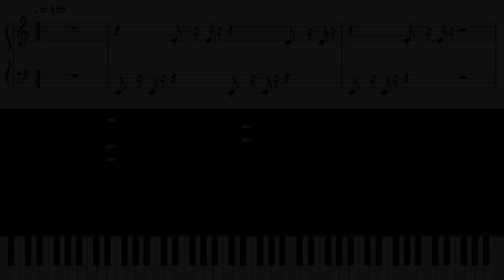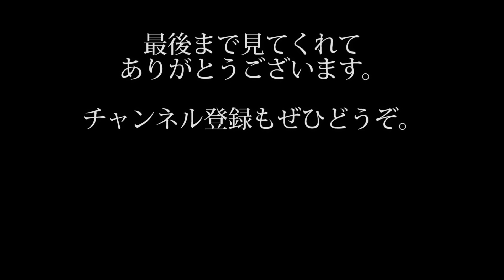【クレヨンしんちゃん】しんのすけが何かやらかした時によく聞くやつ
アニメ『クレヨンしんちゃん』で流れるBGMをピアノカバーしました。